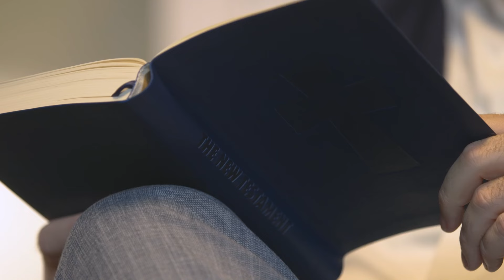Live from the Inside Out - Radical & Relevant - Matthew Kelly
August 28, 2024 — Memorial of Saint Augustine, Bishop and Doctor of the Church - Year B